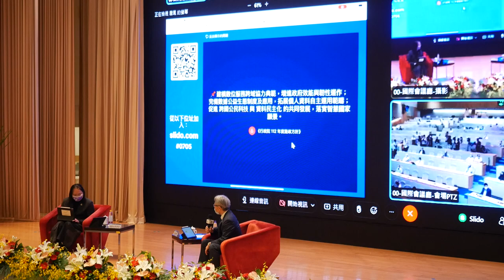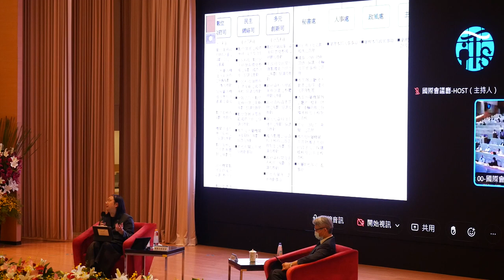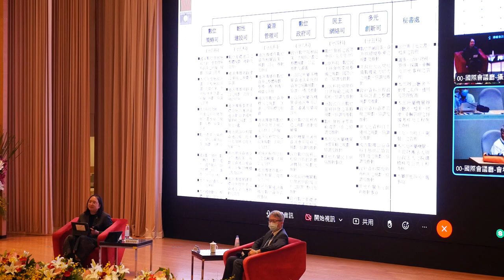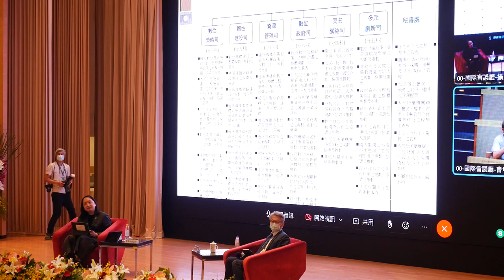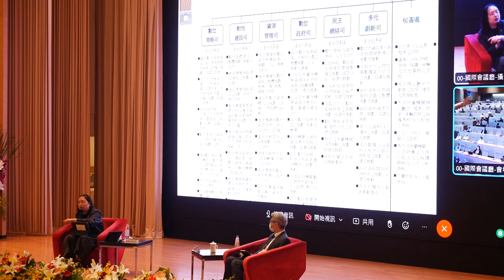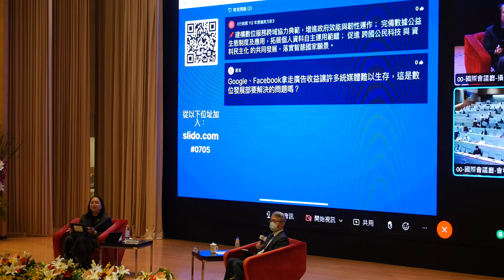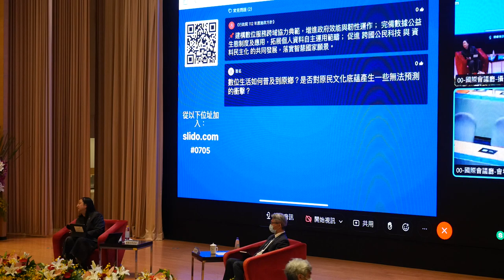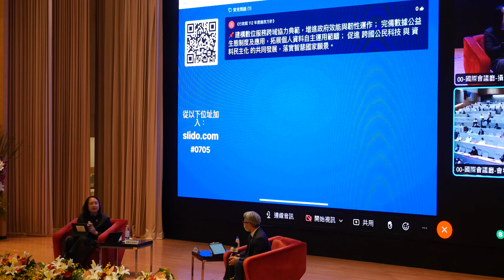2022-07-05 中研院院士會議對談